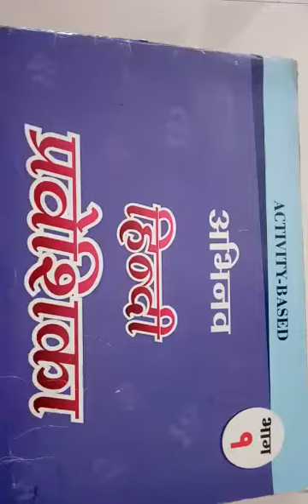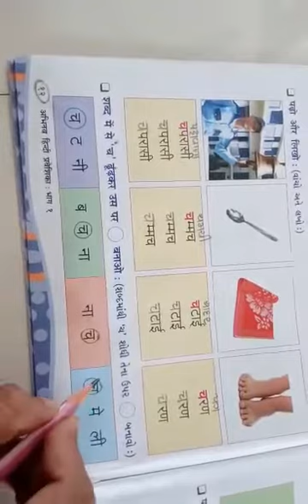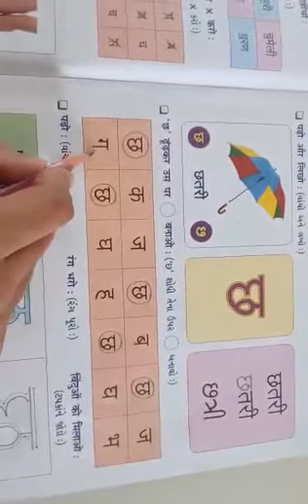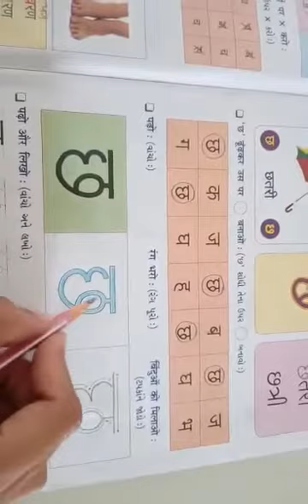STD:-1 GUJ. MED. SUB:-HINDI DT:-20-07-2021